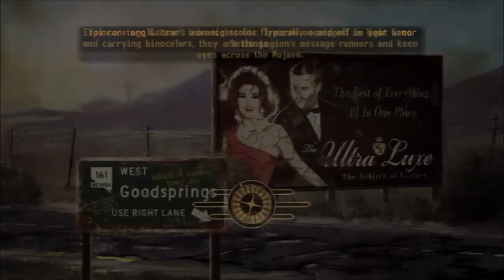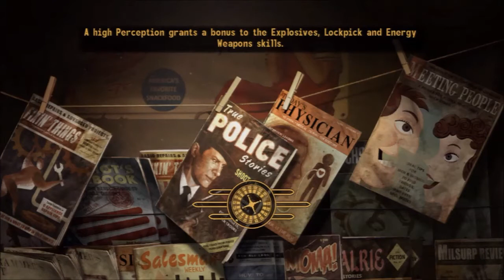Fallout New Vegas 90 The Quest of the Air Filtration System